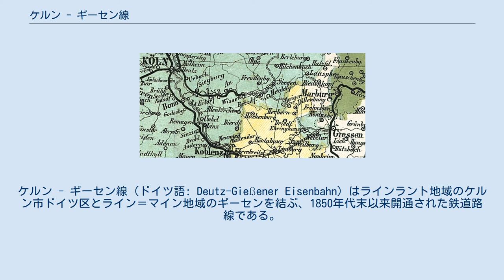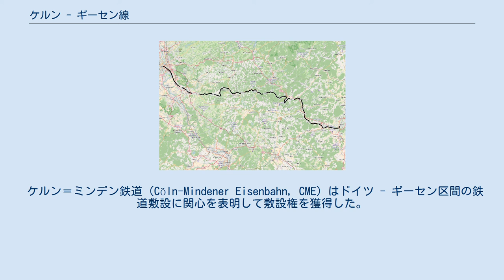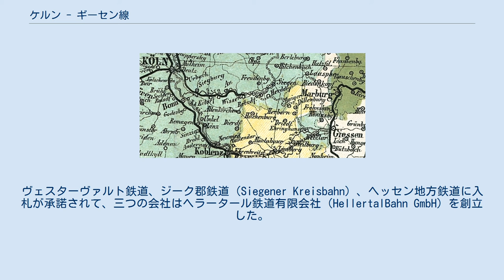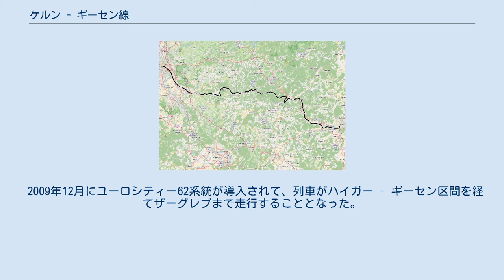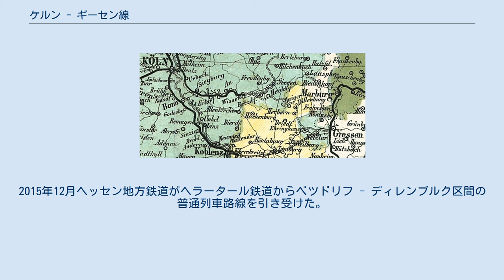ケルン - ギーセン線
ケルン - ギーセン線（ドイツ語: Deutz-Gießener Eisenbahn）はラインラント地域のケルン市ドイツ区とライン＝マイン地域のギーセンを結ぶ、1850年代末以来開通された鉄道路線である。
現在この路線を貫通する系統は存在しなくて、時刻表番号に従ってジーク線、ベツドルフ - ハイガー線、ディル線に区別されている。
 1861年当時のドイツ＝ギーセン鉄道路線図 プロイセン王国はルール地方の石炭産地、ラインラントの製錬工場およびジーク川・へーラー川・ディル川・ラーン川流域の鉄鉱石鉱山を結ぶ鉄道建設に関心を持っていた。
ヴェツラーとその郊外はプロイセンの飛び地で中核地域とよく連結された。
しかし現在のラーン＝ディル郡は19世紀中期にナッサウ公国領であった。
ナッサウは自国領内の鉄道敷設許可の条件としてプロイセンがライン川右岸の鉄道をラーンシュタインからケルンまで延長するのを要求した。
プロイセンは結局ニーダーラーンシュタイン - コブレンツ区間の連結線建設を義務として引き受けて、ナッサウは1860年自国領の鉄道建設を許可した。
 ケルン＝ミンデン鉄道（Cöln-Mindener Eisenbahn, CME）はドイツ - ギーセン区間の鉄道敷設に関心を表明して敷設権を獲得した。
建設は既存のCMEのドイツ - ミンデン線の分岐点で開始された。
ドイツェルフェルトの操車場、車両基地が整備施設、建物とともに建設されて、ルール地域方面の線路と直接に連結されることとなった。
鉄道建設は地勢のため順調ではなくて、ジークブルク - ベツドルフ区間ではジーク川の穿入蛇行のため、多数の鉄道橋とトンネルが必要であった。
ベツドルフ - ディレンブルク区間ではループ線が、ドイツの中部山地を貫通するために、15 ‰の低い勾配で建設されねばならなかった。
総工事費は2650万ターラーであった。
 1859年1月1日にドイツ - へネフ区間が開業された。
全体区間は1862年1月12日に完工され、すぐにケルン＝ギーセン鉄道の名称が使用された。
1861年1月10日にベツドルフ - ジーゲン区間が開業された。
ディル川流域の住民達が最初には鉄道建設に対して反対意見を示したものの、この路線は地域経済の上むきに寄与して通勤手段として多く活用された。
ヴェツラー市の場合、ラーン谷線との接続のために駅が新市街地（Neustadt）の外郭で建設されねばならなかった。
 交通量の増加と軍事戦略の重要性のため、1871年まで複線の線路が全区間に備えられた。
1879年12月20日にケルン＝ミンデン鉄道の国有化に関する法律が公布され、1880年1月1日付でプロイセン邦有鉄道がこの路線を運営することとなった。
 1909年ジーク川の洪水の時に多数の鉄道橋が破壊された。
ヘルヒェンにおける鉄道橋は特に激しく破壊され、基礎から新たに再建されねばならなかった。
1914年にドイツ軍兵力をアイフェル山地の戦線に配置するために軍用列車が多く運行された。
1915年ジーゲン - ハイガー区間の開通でベツドルフ - ハイガー区間は、より不利な地勢のため、その重要性を失った。
高級な旅客列車も貨物列車も新たなルーだースドルフトンネルを通じてギーセンとライン＝マイン地域の方向に通行した。
 第二次世界大戦が終わった日まで数え多い鉄道橋が破壊されて、ケルン - ジーゲン区間は結局単線で再建された。
 1956年2月18日に大型列車事故がヘネフ市ビュルゲーナウエル町で起きて、二人は死亡し15人は怪我を負った。
貨物列車と急行列車（Eilzug）の衝突は人的過失の原因だと判明された。
1962年ケルン - トロイスドルフ区間がライン川右岸線と共に電力供給施設で備えられ、1980年にはトロイスドルフ - ベツドルフ区間が電化された。
 1965年ディル鉄道区間およびルール＝ジーク線の電化で、電力供給施設がハイガー - ギーセン区間で備えられた。
フランクフルト - ハーゲン区間ではE10形電気機関車の牽引した急行列車が同年5月に投入された。
1960年代にシーク区間とディル区間の電化及びジーク地域鉱山の衰退でヘラー川の路線が枝線（Nebenstrecke）に格下げされて、1965年には二番目の線路がヘルドルフ - ハイガー区間で撤去された。
連邦鉄道はベツドルフ - ハイガー区間の廃止を提議...